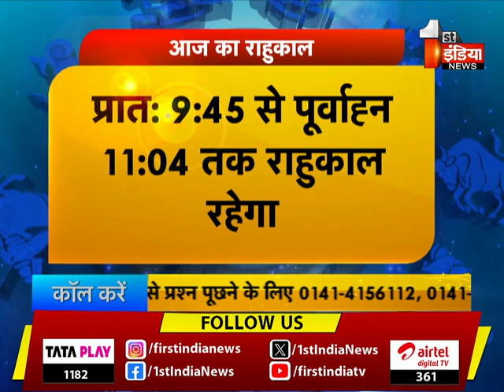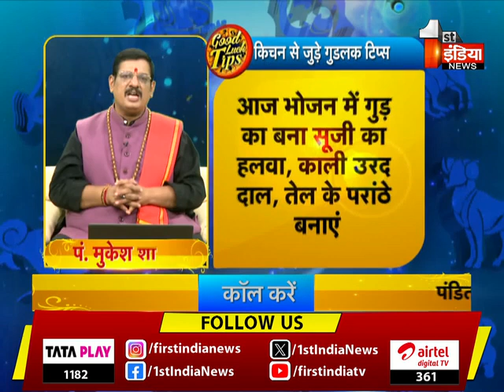देखिए आज का राशिफल, Good Luck Tips, शुभ संयोग और किचन टिप्स | 16 December 2023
About this Video:

“Anyone can be a millionaire, but to become a billionaire you need an astrologer.”As the sun rises, enlighten yourself on our show Good Luck Tips with our renowned astrologer Mukesh Shastri on First India news at 7:26 am and know how the stars are going to impact your day and ways to improvise them.. You can also call Pandit Ji to ask your queries and make your day a lucky one.  | 16 December 2023